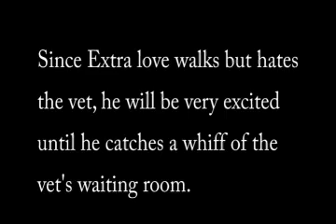Extra Fox goes to the vet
Extra Fox loves going on walks, but hates going to the vet.